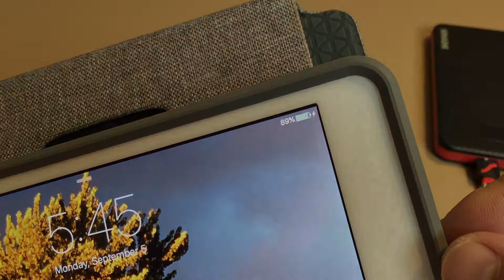Unboxing Ourkens 4-in-1 Multiple Tips Universal USB Charging Cable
Ourkens 4-in-1 Multiple Tips Universal USB Charging Cable 3ft (1M) with 8 Pin Lighting / 30 Pin / Micro USB / USB 3.0 Micro USB B Ports